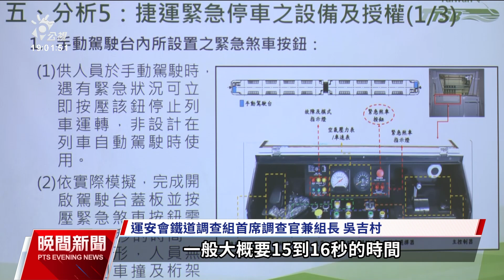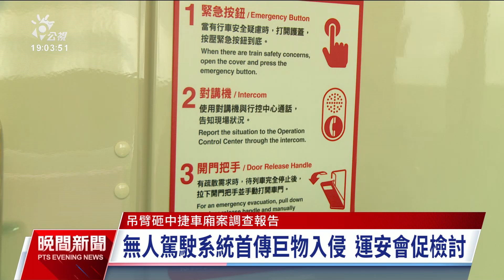中捷吊臂事故報告出爐 運安會：時間不足以按壓煞車鈕｜20240620 公視晚間新聞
台中捷運去（2023）年5月遭附近建案施工桁架入侵軌道，造成1死15傷。運安會今（20）日公布調查報告，列出可能肇因包含作業人員不當操作拆除機，造成桁架挫曲斷裂，最後導致塔式起重機桁架墜落軌道。至於台中捷運雖有緊急斷電和手動駕駛台，但因為軌道沒偵測到異物故無法斷電，加上列車12秒內就撞上異物，站務員來不及按下緊急煞車鈕，才造成這起事故發生。